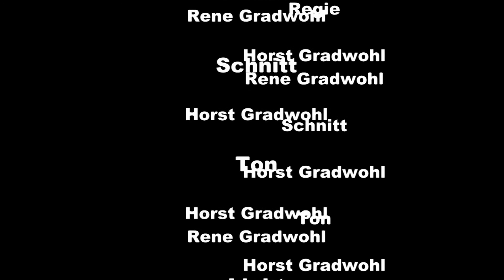P.D.A. Watts 3 Zensierte Fassung